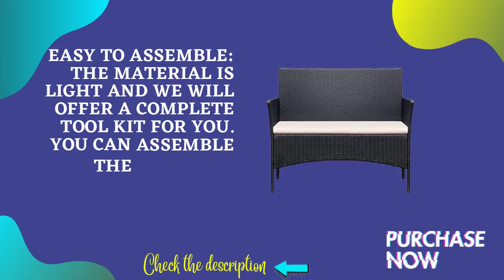best Greesum GS 4RCS0BG 4 Pieces Patio Outdoor Rattan review | Top 5 outdoor chair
best Greesum GS 4RCS0BG 4 Pieces Patio Outdoor Rattan review | Top 5 outdoor chair Modern&Comfortable: The chair set is made of rattan wickers that make the set looks modern and fashion. But the chair has outstanding load bearing capacity. In addition, the padded cushions can offer you a soft sitting experience and the backrest can provide you with a comfortable support.

best Greesum GS 4RCS0BG 4 Pieces Patio Outdoor Rattan review | Top 5 outdoor chair  Widely Used: Because of its combination design, it is composed two single seat, a loveseat and a glass coffee table, these components make the set can be used in many occasions such poolside, backyard or garden.

Sturdy&Durable: The chair set adopts high quality rattan wicker which can face all weather because the rattan had been treated with anti rust and anti-corrosion, these reasons ensure its longer service life. best Greesum GS 4RCS0BG 4 Pieces Patio Outdoor Rattan review | Top 5 outdoor chair